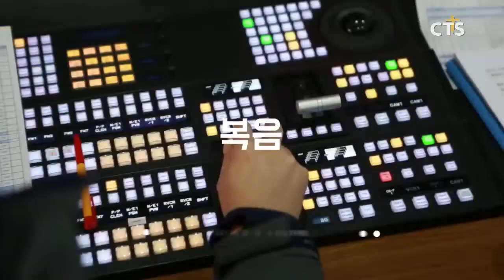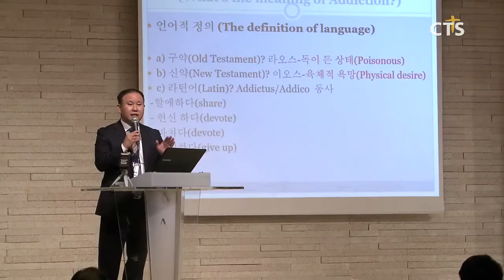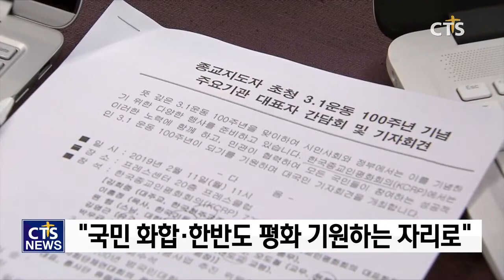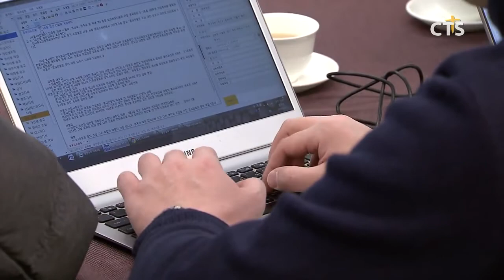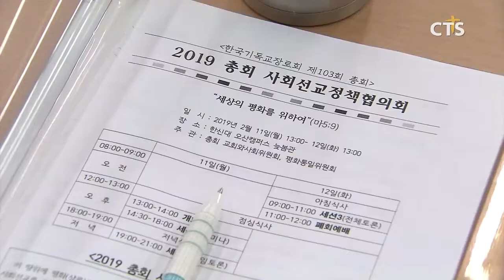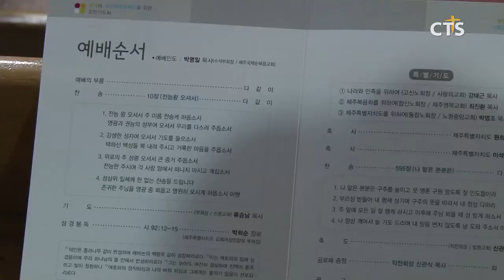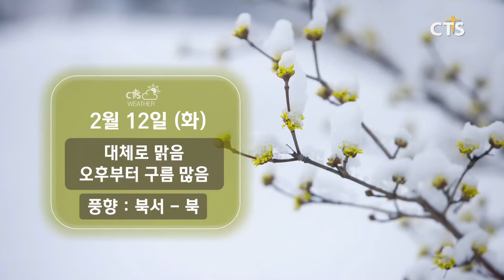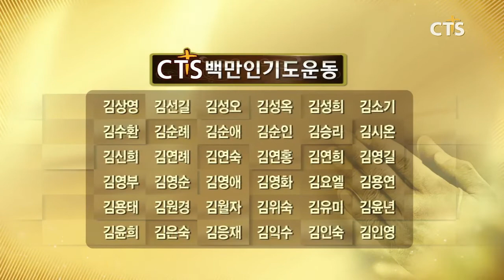[CTS 뉴스] 2019년 2월 12일 전체뉴스 (CTS, CTS뉴스, 기독교방송, 기독뉴스, 기독교뉴스, 교계뉴스)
1. 심각한 사회 문제 ‘각종 중독!’ 교회가 대안
2. 재난 피해교회 재건 돕는 서일권 장로
3. 한국종교지도자들, “3.1정신 계승 기념하자”
4. 기장총회, 2019 총회 사회선교정책협의회
5. 제171회 예장통합총회 군선교후원회 조찬기도회
6. 피플앤이슈 - 한국경찰복음화협의회 최석우 대표회장

1. 부산성시화운동본부 제16회 사랑의 쌀 나누기
2. 통영시기독교연합회  조찬기도회
3. 제48회기 합동 전국장로연합회 임원회 및 간담회
4. 2019 평창평화포럼
5. CTS영서방송 개국 15주년 감사예배
6. 하늘문교회 담임목사 이.취임 감사예배
7. 괴산군기독교연합회 연합부흥성회
8. 새증평교회 방송선교 헌신예배
9. 제주특별자치도 조찬기도회
10.내 손안의 TV 클릭뉴스 - 릴레이 기도회로 준비한 청북교회 새성전 건축

뉴스THE보기 - 안광복 목사/청주상당교회